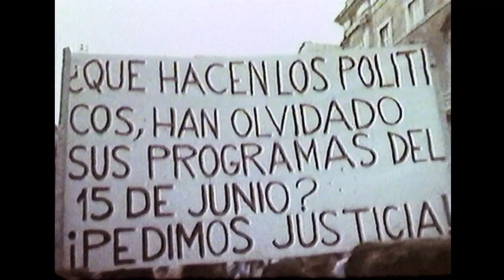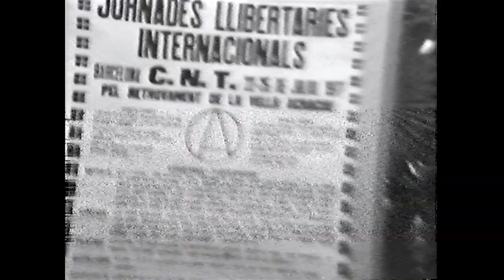EL ENTUSIASMO | Trailer - Deutsch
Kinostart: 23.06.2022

1975 starb Europas letzter faschistischer Diktator: Francisco Franco. Sein Tod machte in Spanien den Weg frei für eine aufbegehrende Jugend, die vieles nachzuholen hatte. Aber auch die exilierten Kämpfer aus dem Spanischen Bürgerkrieg kehrten zurück. In dieser Phase der sogenannten Transición, dem Übergang von der Diktatur zur bürgerlichen Demokratie, schien alles möglich – selbst der Traum, die Revolution von 1936 zu beenden. Der Film legt den Fokus auf Francos erbittertsten Gegner: die Anarchisten und Syndikalisten. Ihre Organisation, die Gewerkschaft Confederación Nacional del Trabajo (CNT), bis zum Sieg Francos ein entscheidender Faktor in der spanischen Gesellschaft, erlebte eine Renaissance. In nur zwei Jahren wurde aus einer klandestinen Untergrund-Organisation wieder eine Massenbewegung. Sie organisierte Versammlungen mit hunderttausenden Teilnehmern, Libertäre Tage, Streiks und Widerstand gegen den neuen liberalen Kapitalismus. Schnell zerrieb sich dieser Aufbruch allerdings nicht nur in internen Konflikten, sondern wurde auch massiv durch geheimdienstliche Interventionen sabotiert. »El Entusiasmo« ist auch die Geschichte einer Niederlage.

Ein Dokumentarfilm von Luis E. Herrero, Spanien 2018, 80 min, HD, Spanisch/Katalanisch mit deutschen Untertiteln